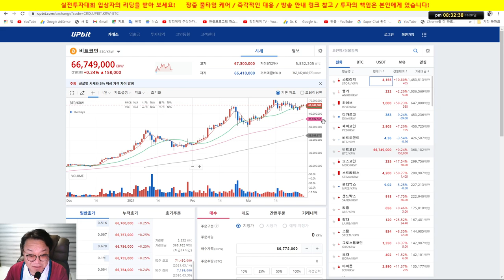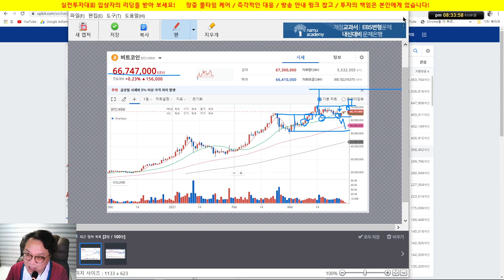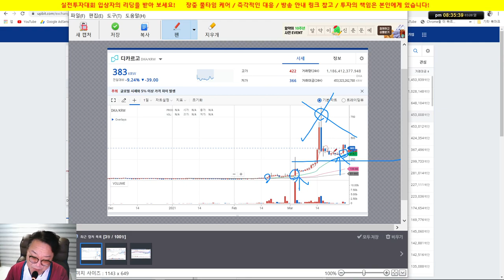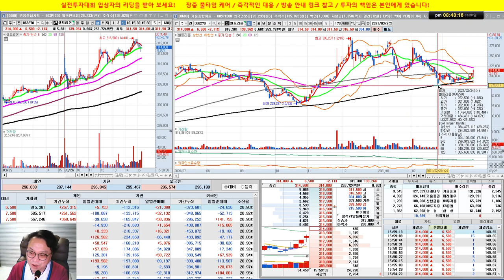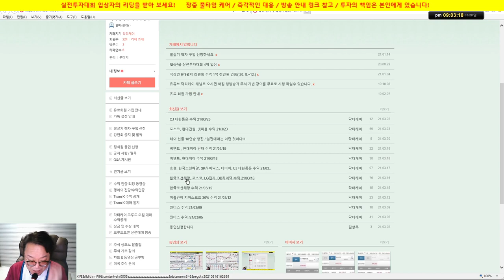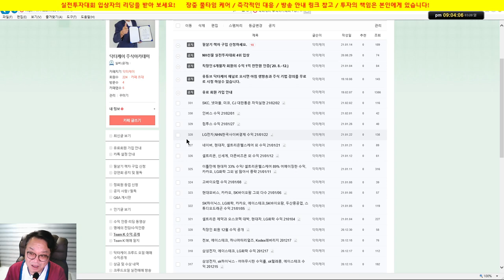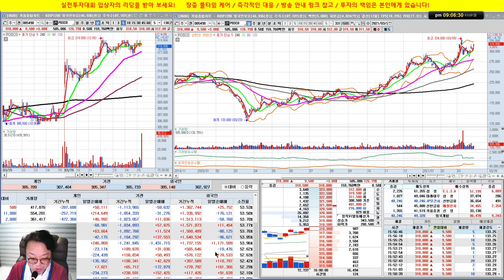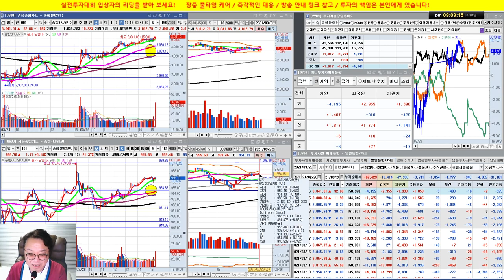비트코인, 한국조선해양,셀트리온 3형제,두산중공업, 삼성전자, 효성, LG화학, 삼성 SDI, 한국전력/실전투자대회 입상자 닥터케이의 주식방송/21/03/28